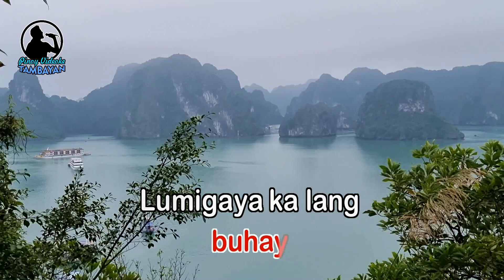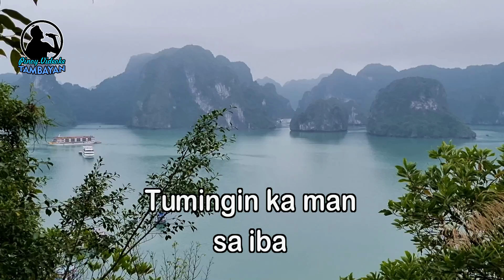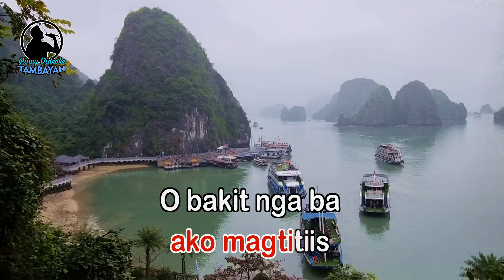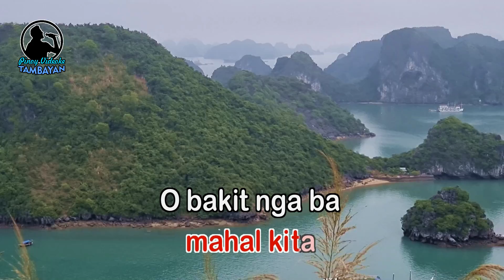Bakit Nga Ba Mahal Kita - KARAOKE VERSION - in the style of Roselle Nava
By Roselle Nava